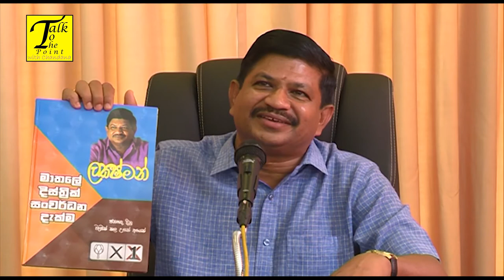Talk to The Point with Former MP Lakshman Wasantha Perera